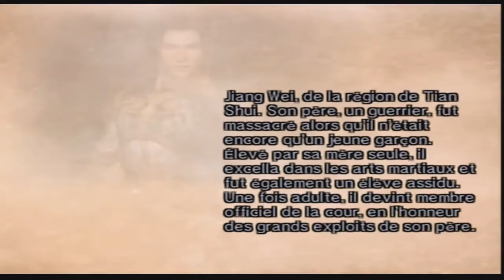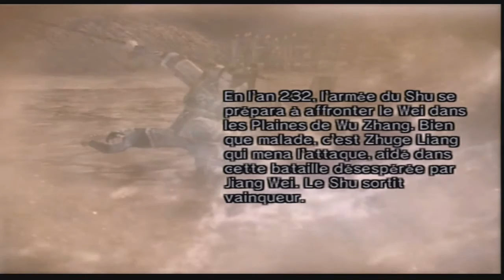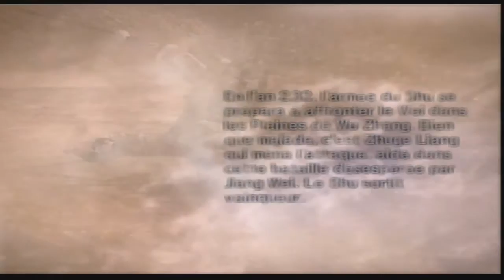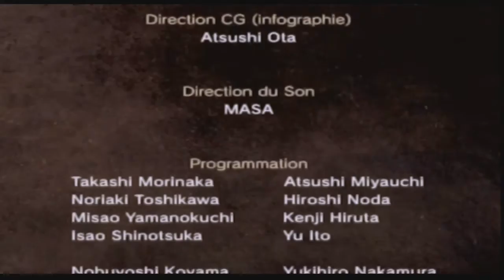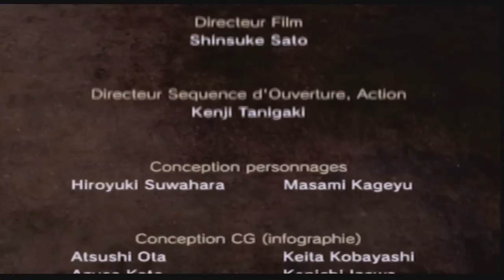Dynasty Warriors 5 + Xtreme Legends : Jiang Wei : Ep.6 : La bataille de Wu Zhang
Je te tuerai au nom de mon Premier Ministre!

Skype : hideyoshi-tenko

PSN : Tenko-Hideyoshi

Xbox Live : Oo Hideyoshi oO

Steam : tenko_hideyoshi